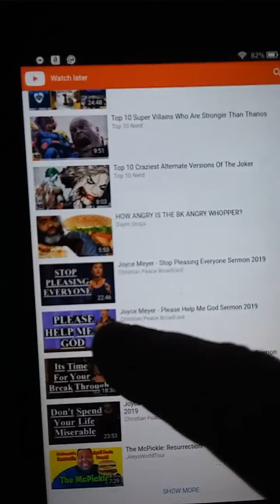A hole lot of videos to watch